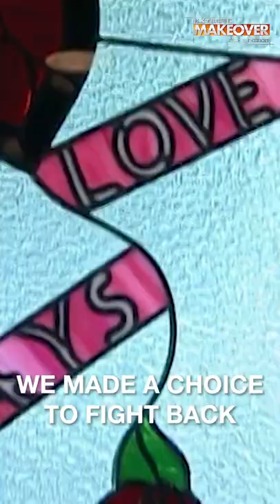Colleen's daughter has been abducted | Extreme Makeover: Home Edition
She just wants her daughter back, and now her home has been destroyed by a water heater explosion...